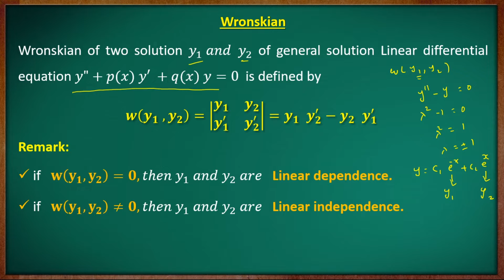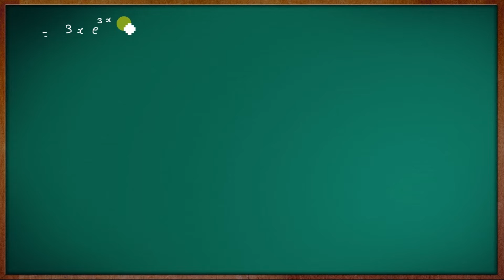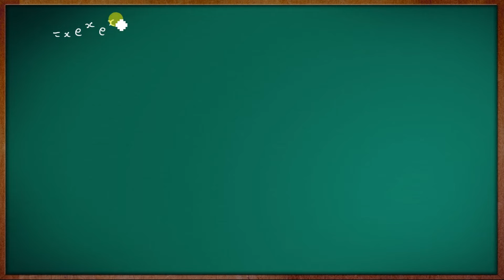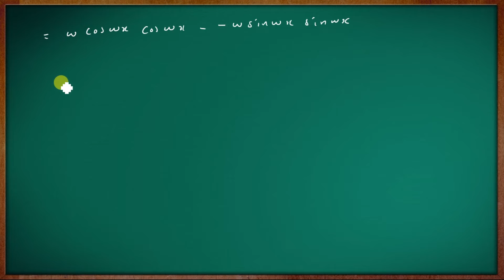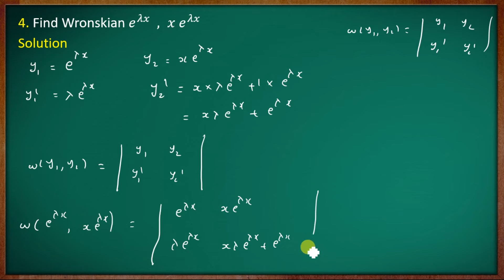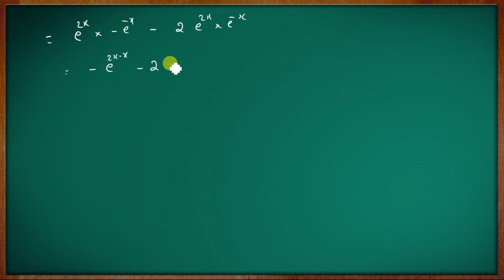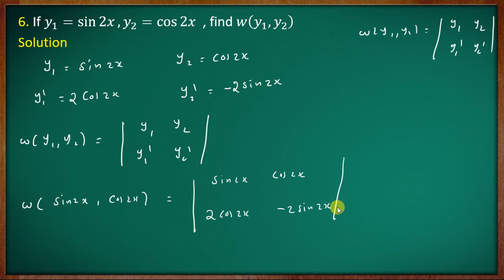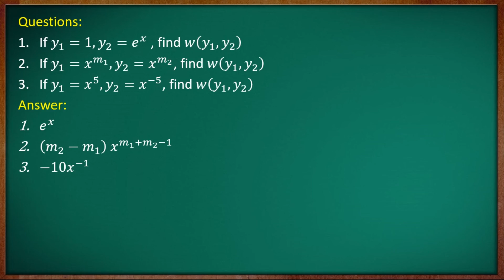Wronskian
Wronskian (or Wrońskian) is a determinant introduced by Józef Hoene-Wroński (1812) and named by Thomas Muir (1882). It is used in the study of differential equations, where it can sometimes show linear independence in a set of solutions.